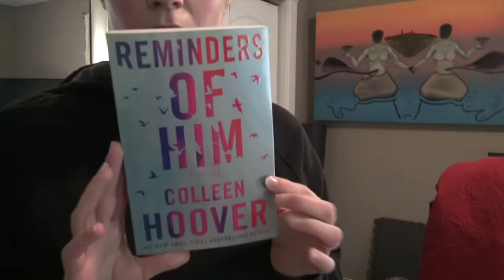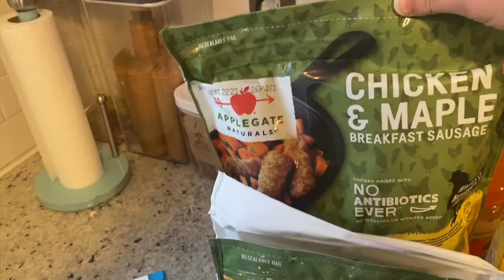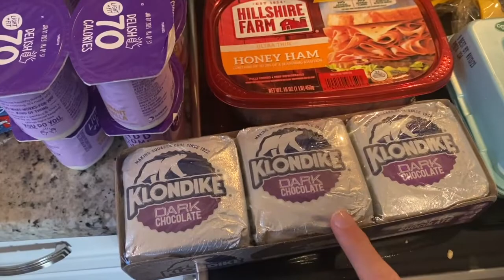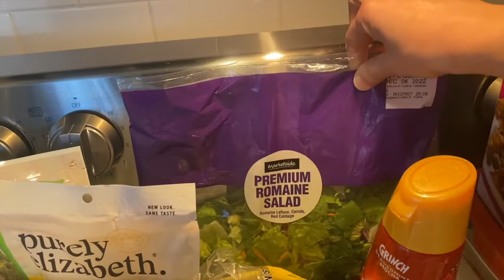Run Errands with Us I Vlogmas Day 6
Hey all, I am Abbie!

My channel is to help you feel great both on the inside and out. On my channel, you will find Weekly Makeup Baskets every Friday,  Project Pan, Hauls, GRWM, Declutters, and more.

Clear bin with eyeshadow palettes:

Small and Medium Drawers:

Makeup Organizer:

Favorite Makeup Travel Organizer:

Four Drawer Organizer:

Compact Holder:
Makeup: @makelifeyourrunway_
Fitness: @makelifefit_